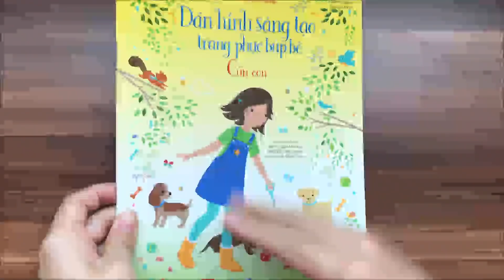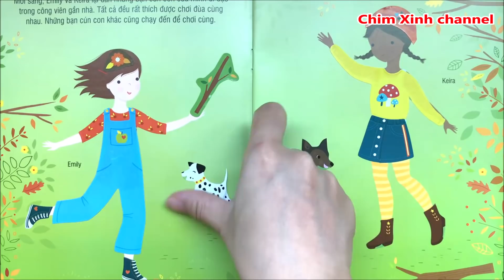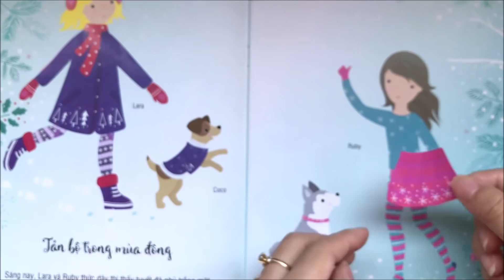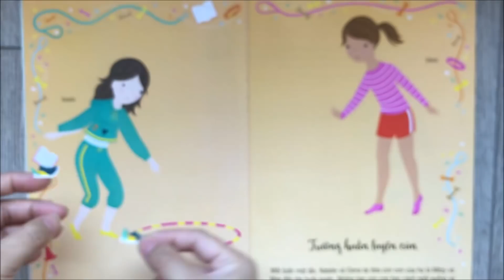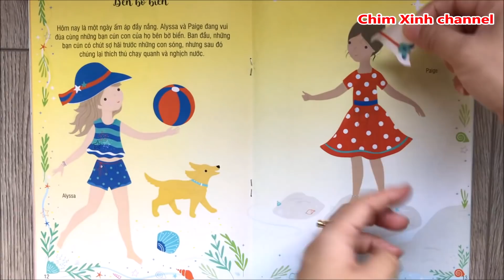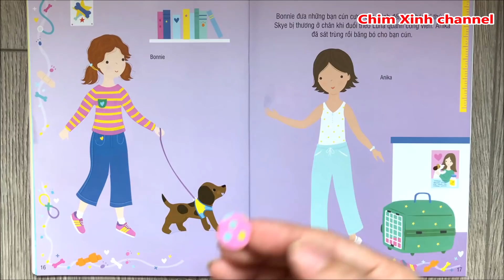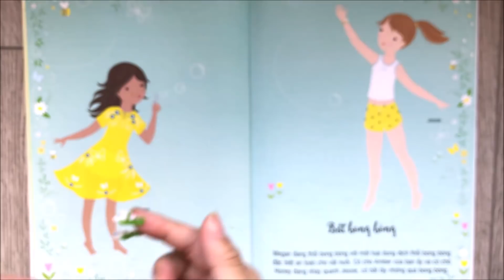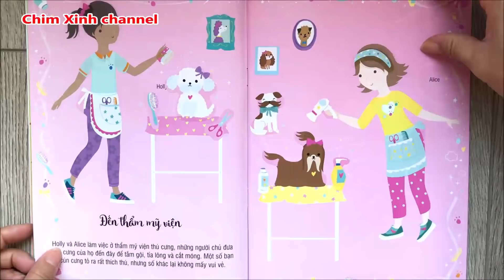Cún con - Sách hình dán mặc trang phục cho công chúa - Sticker dolly dressing puppy (Chim Xinh)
Sách dán hình sáng tạo trang phục công chúa và cún con - Sticker dolly dressing puppy (Chim Xinh)